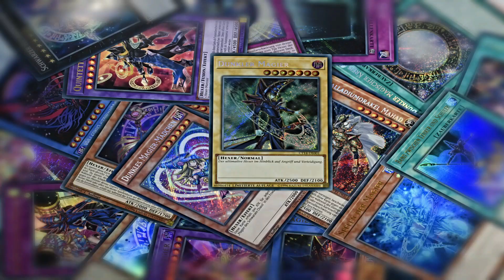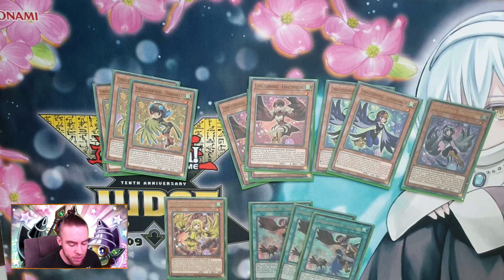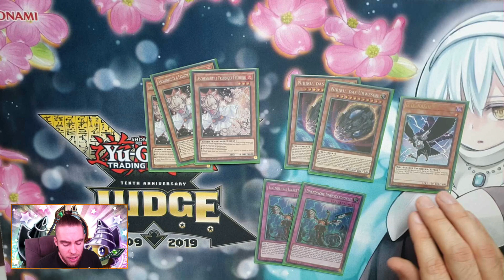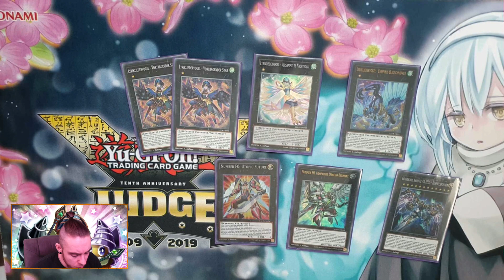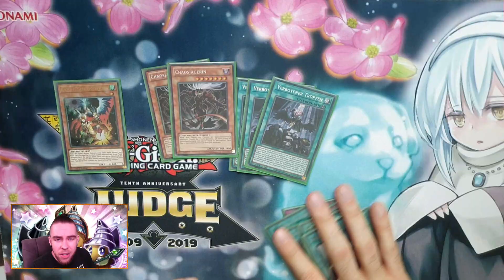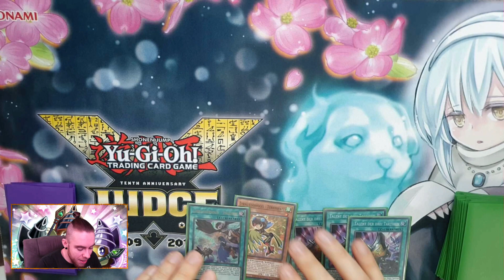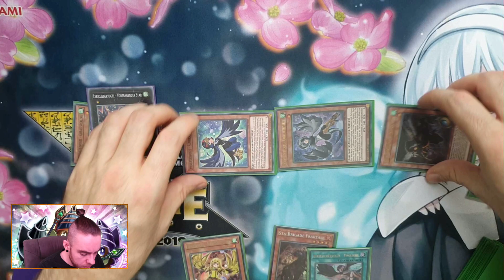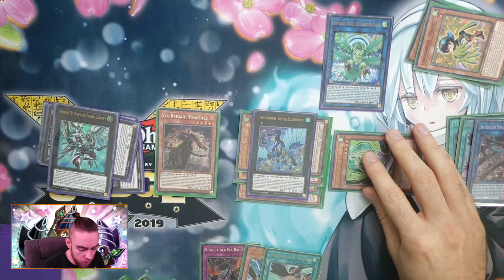Yu-Gi-Oh! Deck der Woche Lyrikliedervogel/Lyrilusc Deckprofile! Combo! Deckanalyse! November 2021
Eine weitere Woche ist um und ich habe ein weiteres Deck sehr ausführlich für euch analysiert.

Ich hoffe ihr genießt das Video und könnt noch etwas mitnehmen.

00:00 Einleitung
00:40 Archetype
04:27 Deckprofile
28:58 Strategie
30:28 Stärken & Schwächen
36:30 Fazit
38:31 Combos